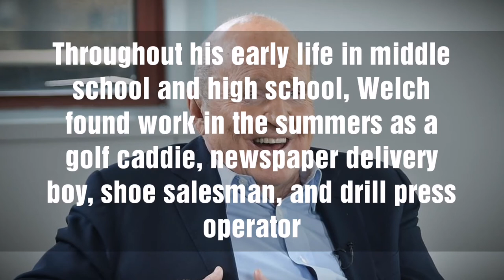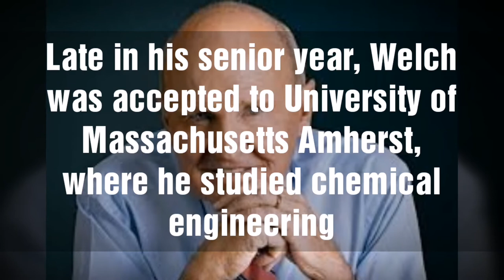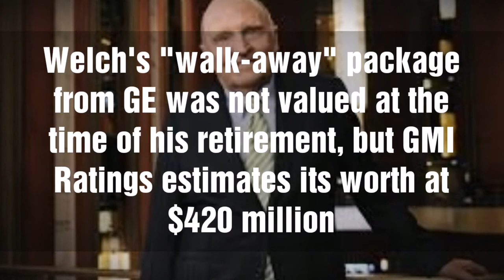Jack Welch Biography in Short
Jack Welch is a famous business executive